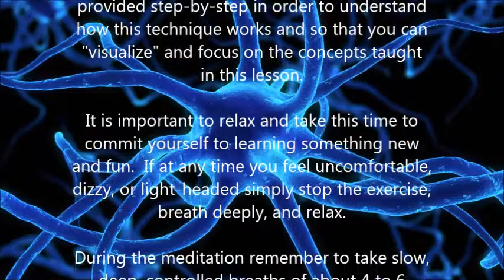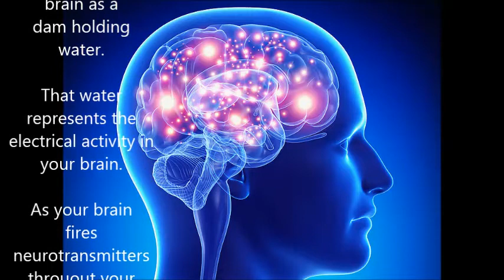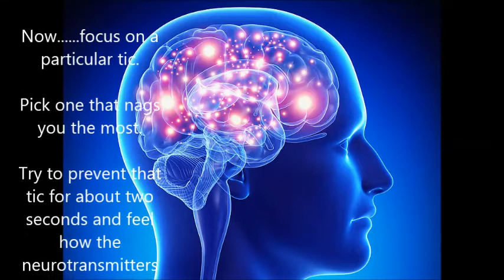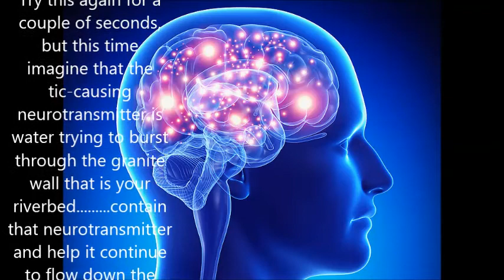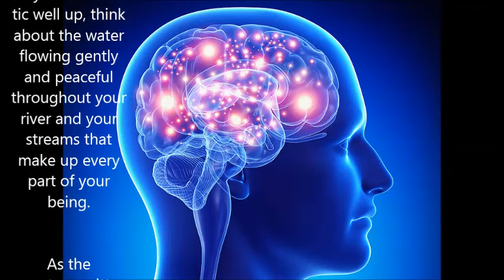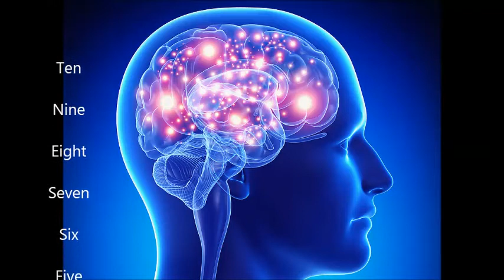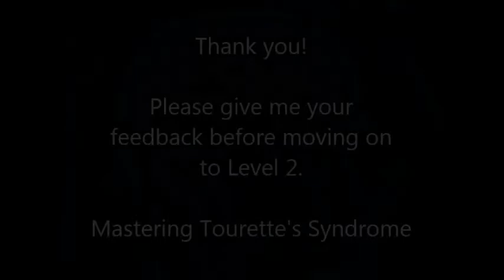Tourette's Syndrome: Follow the Neurotransmitters Level 1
Level 1 of the "Follow the Neurotransmitters" meditation technique series.